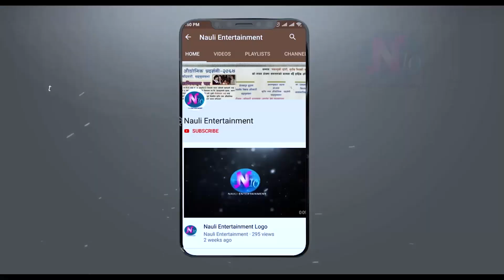Enjoying in Marital Ceremony with Traditional Tune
यस च्यानलमा रहेका गीत, संगीत तथा Video हरु कपि, Download गरी अन्य Channel मा upload गरेको पाइएमा  प्रतिलिपि अधिकार ऐन, २०५९  बमोजिम कारबाही गरिनेछ ।

Social Links.